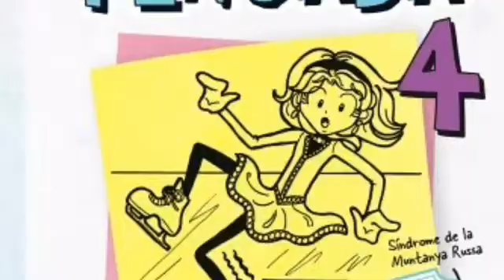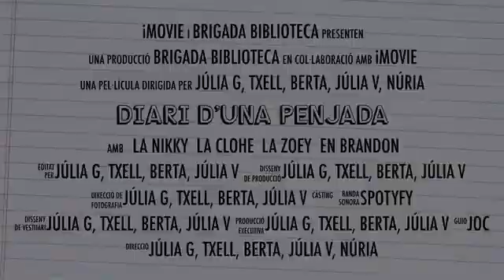Booktrailer Diari d'una penjada